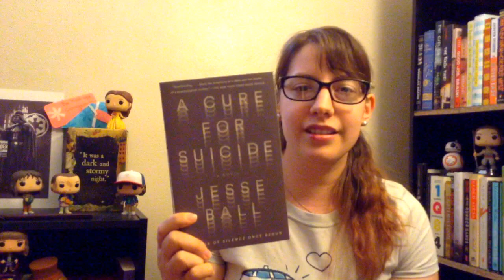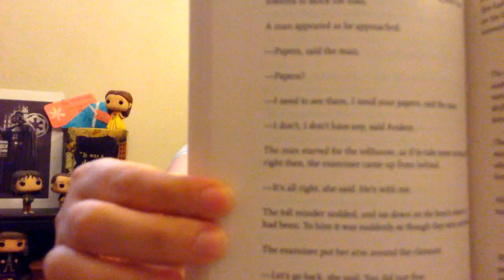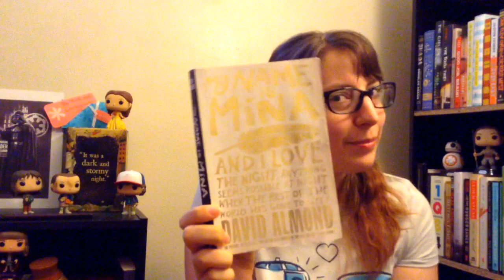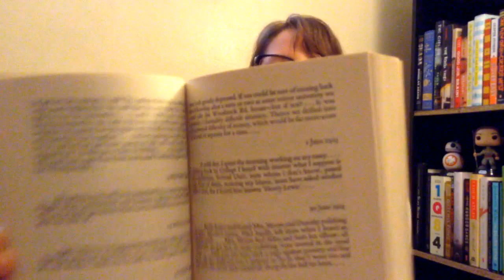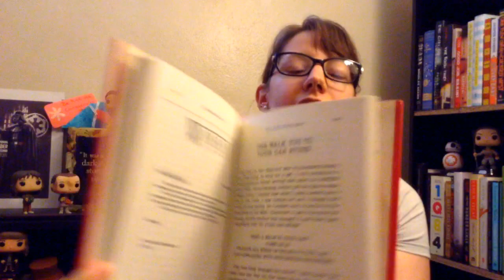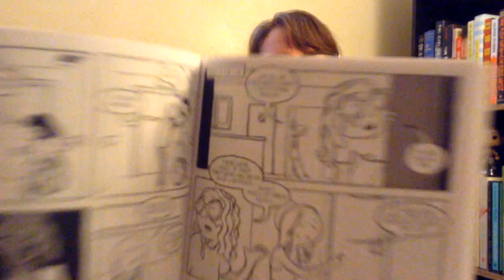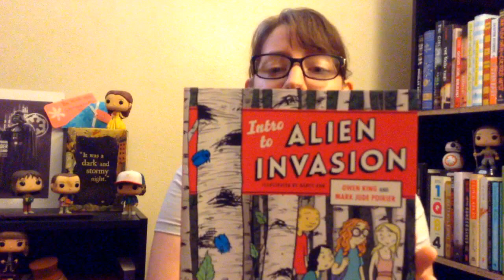TBR | June 2017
Here are all of the books I plan to read in June. Let me know what you think =D